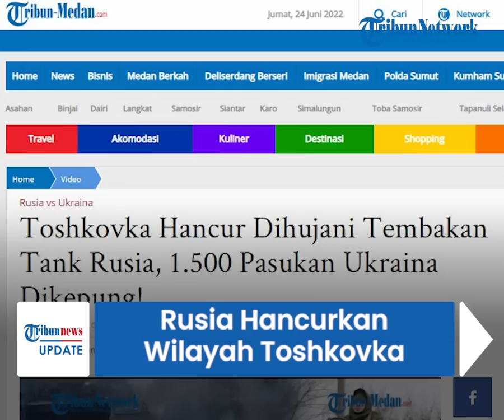Detik-detik Rusia Hancurkan Wilayah Toshkovka hingga Hancur Lebur, 1.500 Tentara Ukraina Terjebak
TRIBUN-VIDEO.COM - Pasukan Rusia dikabarkan tengah menghancurkan wilayah Toshkovka menggunakan tank.

Bangunan-bangunan tinggi yang diduga digunakan untuk tempat persembunyian pasukan Ukraina turut digempur.

Sebanyak 1.500 Pasukan Ukraina di wilayah itu terkepung.

Melalui keterangan video tersebut, wilayah Toskhovka ke arah Popasnyansky terlihat hancur lebur.

Dari rekaman video yang beredar, tampak Toshkovka dihujani dengan tembakan yang menghanguskan hampir seluruh bangunan.

Penyerangan ini dilakukan oleh brigade senapan bermotor ke 107 Milisi DPR.

Dalam menjalankan aksinya, milisi DPR menggunakan tank untuk menggembur bangunan-bangunan yang ada di Toskhovka.

Diketahui bangunan-bangunan tinggi itu diduga menjadi tempat persembunyian Angkatan Bersenjata Ukraina.

Sementara, tercatat ada sekitar 1.500 prajurit Angkatan Bersenjata Ukraina yang berada di wilayah tersebut.

Artinya, sebanyak 1.500 tentara Ukriana itu terkepung di wilayah Toskhovka.

Perlu diketahui, Toshkovka merupakan suatu desa yang berada di wilayah Lisichansk.

Desa tersebut menjadi tempat yang strategis dalam mengatur serangan ke Chikhirovo, kemudian ke Mirnaya dan Dolina.

(Tribun-Video.com/Tribun-Medan.com)

Artikel ini telah tayang di Tribun-Medan.com dengan judul Toshkovka Hancur Dihujani Tembakan Tank Rusia, 1.500 Pasukan Ukraina Dikepung!,